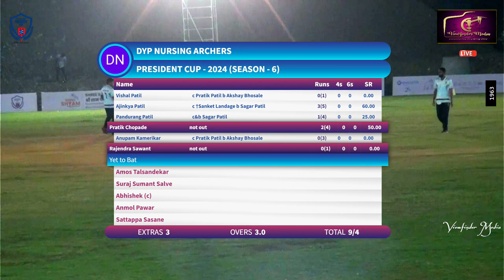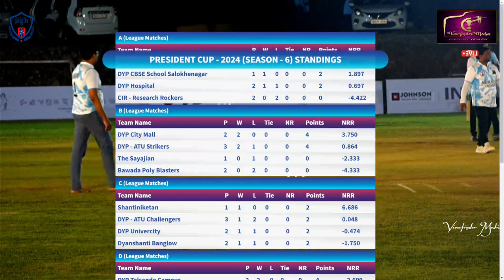capture 13 February 2024 08 34 39 PM